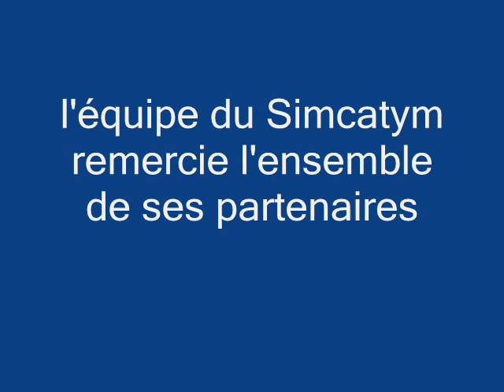Simcatym rallye de La Côte de Lumière 2010